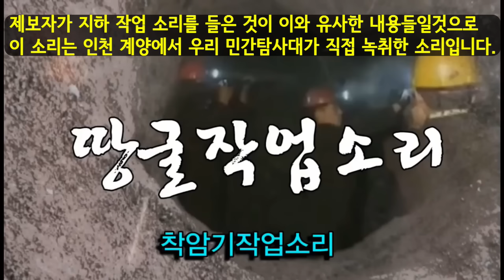전북 고창 땅굴 충격 제보-땅속에서 들리는 북한군 소리 들었다!하마스땅굴